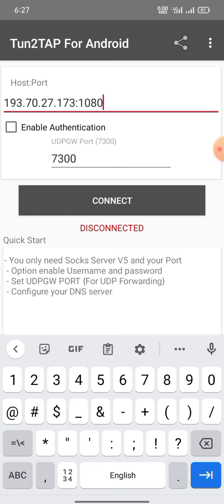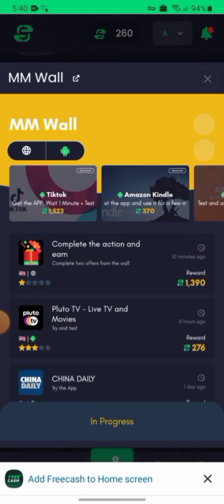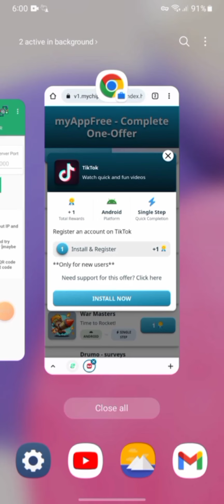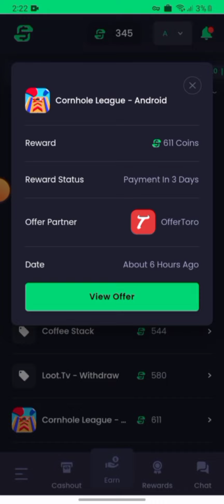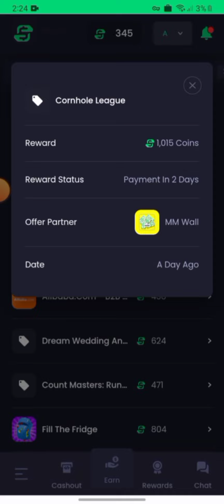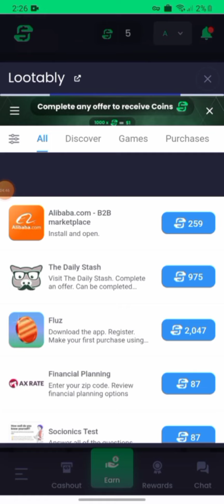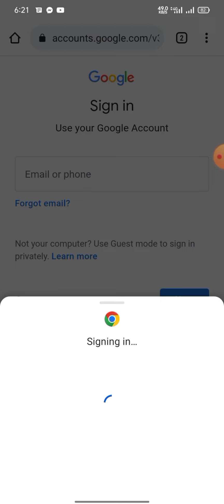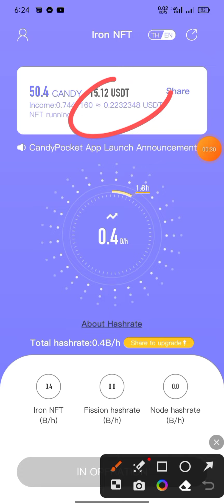Freecash 10$+ income.. Freecash reviews.. Freecash new offer completed..best maining apss..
freecash new offer
online income
freecash offer completed
freecash peyment proof..

telegram_@Ridoy9251

freecash
freecash
freecash
online income bd payment bkash earn money online how money online how to make money online income freecash.com review make money online income freecash..

Freecash is hare! In this video well show you how to get  free money by using some simple strategist.
If you looking for ways to make money and save money,then check out freecash offer!this
 offersfree cash just for signing up ,so be sure to sigh up to get your freecash!